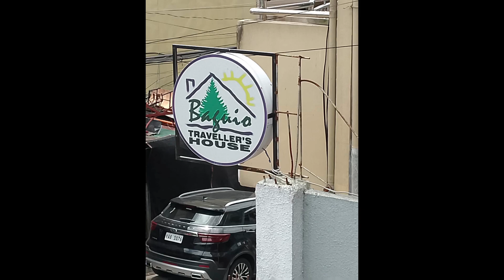airbnb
sharing the beautiful house of traveller’s house